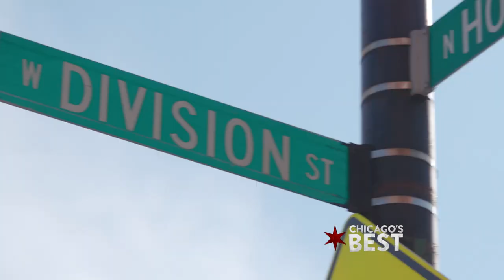Chicago’s Best Chicken: Nando Milano Trattoria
Get ready for some epic cheese pulls because Elliott Bambrough is stuffing himself with the gooiest Chicken Parmesan you’ve ever seen in Wicker Park.